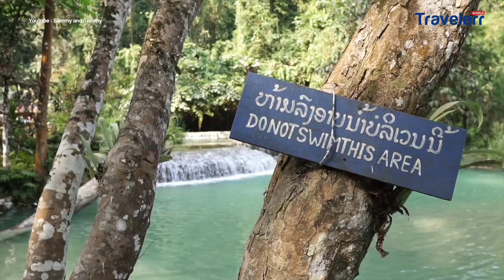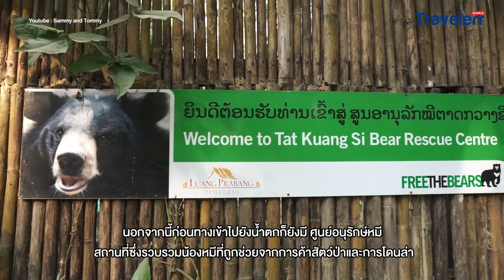เที่ยวลาว ชมน้ำตกสวยสุดปัง ที่ น้ำตกตาดกวางสี (Tat Kuang Si Waterfalls)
วันนี้ Travelerr จะพาทุกท่านไปชมความสวยงามของ น้ำตกตาดกวางสี (Tat Kuang Si Waterfalls) น้ำตกที่ขึ้นชื่อว่าสวยที่สุดของประเทศลาว ตั้งห่างจากหลวงพระบางเพียง 32 กิโลเมตรเท่านั้นเองค่ะ มีโอกาสต้องลองไปเที่ยว น้ำตกตาดกวางสี กันดูนะคะ